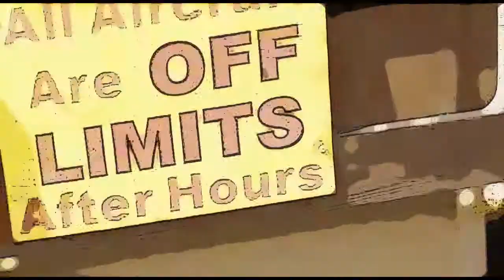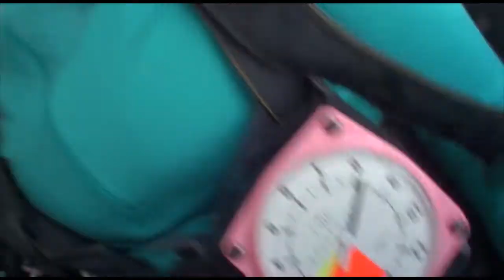Megan Pasterchik 3 2 16